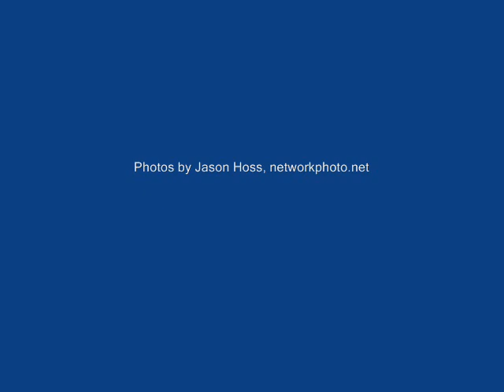The Cayuse Cowboys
The Cayuse Cowboys - Cedar Grove Slim (guitar), Silver Dollar John (violin), and Miss Kate (bass) - are from Southeastern Wisconsin and play the songs of the silver-screen cowboys. On special occasions they're joined by Miss Ellen (mandolin) and Weeds (banjo).